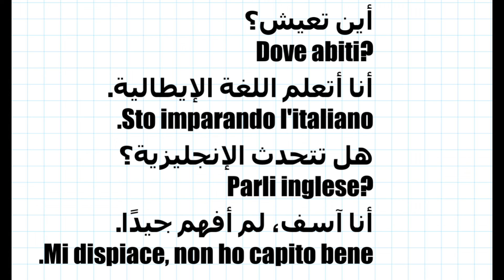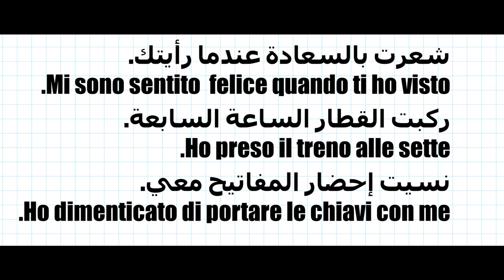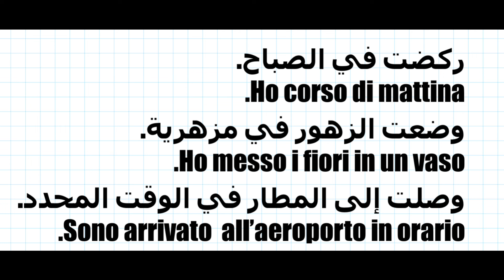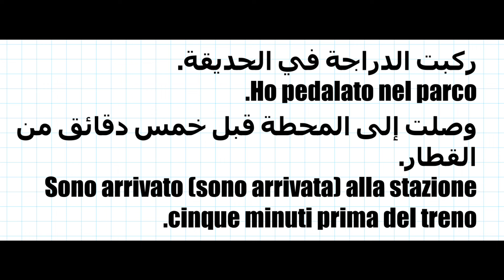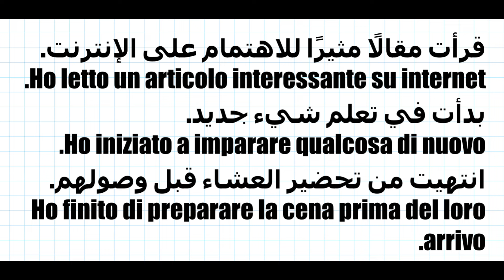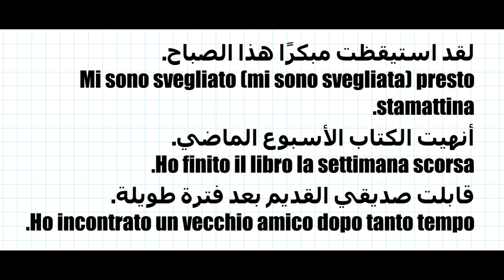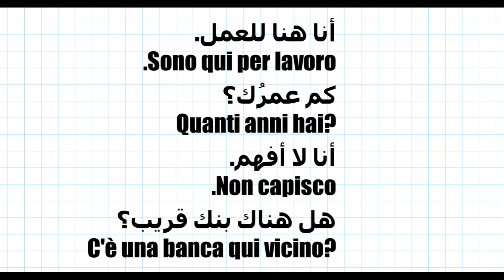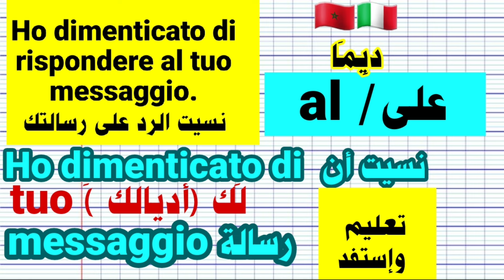تعليم اللغة الإيطالية. أكثر من؟ 400 كلمة ستساعدك على التحدث باللغة الإيطالية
الإيطالية مع إبراهيم
تعليم الإيطالية مع إبراهيم
تعلم_ الإيطالية
 لغة إيطالية.تعلم الإيطالية.دروس إيطالية.قواعد اللغة الإيطالية.مفردات إيطالية.تحدث الإيطالية.تطبيقات تعلم الإيطالية.النطق الصحيح .للإيطالية.تعليم الإيطالية للمبتدئين.تحسين مهارات الاستماع بالإيطالية.القراءة بالإيطالية.
تyoutube.com/playlist?list=PLlU9Wu3NlYDDTAy25N58HoYue1kYyHAcY&si=Jv0D_BxNsaVQj5_6